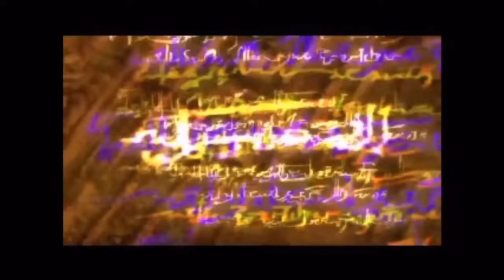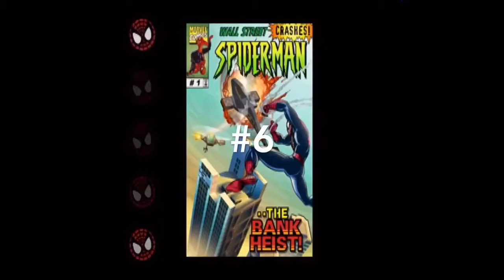Top 10 ps1 games (no commentary)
My list of favorite games for the original PlayStation